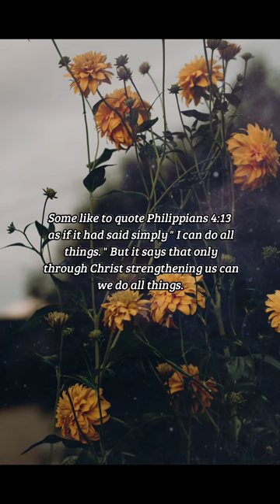BIBLE VERSE OF THE DAY - February 6, 2023 | night prayer | Your Daily Dose of God's Word.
Philippians 4:13

INSPIRATION:
Some like to quote Philippians 4:13 as if it had said simply " I can do all things. " But it says that only through Christ strengthening us can we do all things. And it is not all things generally but all things that God wants us to do that is in view here. It is those things that we could not do without Him, if we were not in Christ. It is good works that please God.

PRAYER:
God, you would have us be confident in your strength but not in our own strength. Without spiritual life from you, I could do nothing truly spiritually good and acceptable in your sight. But with you, I know I can do everything that you want me to do. Amen.

us